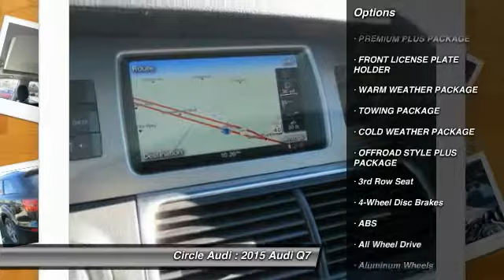2015 Audi Q7 Long Beach CA 207403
2015 Audi Q7 3.0T Premium Plus

Circle Audi
1919 North Lakewood Blvd

Pick up this Night Black 2015 Audi Q7, available today at Circle Audi. Featuring Automatic transmission, it has 50 miles. This could be the one you've been searching for.